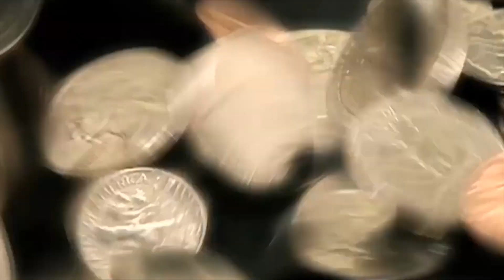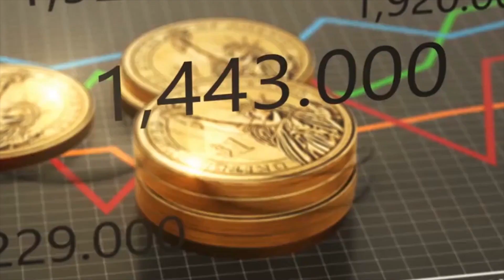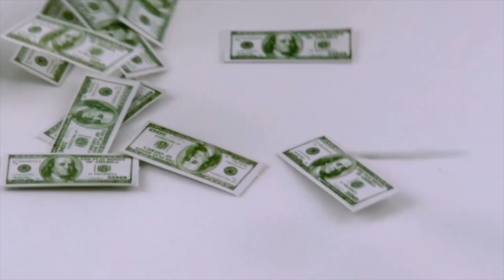ব্রেকিং সৌদি প্রবাসী ভাইদের জন আজকের রিয়াল রেট ভাইরাল ! দেখুন প্রবাসী ভাইরা আজকের রেট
ব্রেকিং সৌদি প্রবাসী ভাইদের জন আজকের রিয়াল রেট ভাইরাল ! দেখুন প্রবাসী ভাইরা আজকের রেট সৌদি প্রবেশ করতে হলে প্রবাসী ভাইদের অবশ্যই এই বিষয়গুলো মানতে ব্রেকিং সৌদি প্রবাসী ভাইদের জন্য জরুরি খবর ! আপডেট প্রবাসী আইন বিস্তারিত দেখুন সৌদি রিয়ালের বাম্পার খবর !